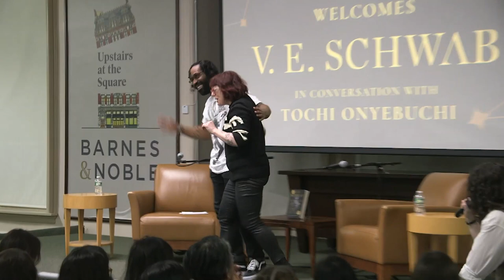BNEvents: V.E. Schwab (THE INVISIBLE LIFE OF ADDIE LARUE) in conversation with Tochi Onyebuchi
Join us on Monday, April 17 at 7 PM ET, as New York Times bestselling author, V.E. Schwab, in conversation with Tochi Onyebuchi, celebrates THE INVISIBLE LIFE OF ADDIE LARUE; a genre-defying tour de force. This event will be streamed live from B&N Union Square in NYC.

--Looking to purchase another copy of THE INVISIBLE LIFE OF ADDIE LARUE B&N Exclusive Edition trade paperback?

--Looking to purchase a copy of Tochi Onyebuchi’s GOLIATH?